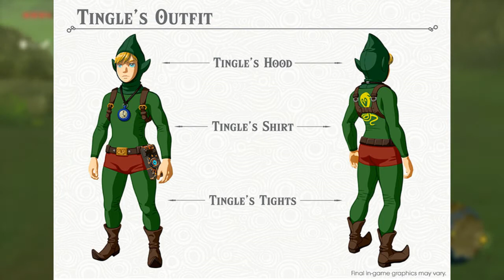The Legend Of Zelda Breath Of The Wild DLC Pack 1 Thoughts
So the Breath of The Wild DLC has been revealed and it looks pretty cool, I want to do quite a bit with it.